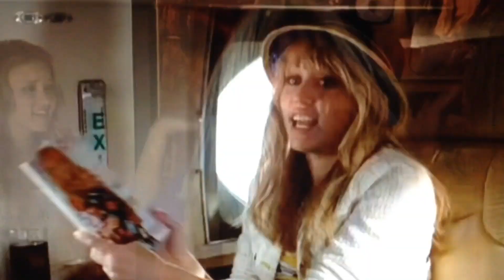Ranking All 18 Songs From Hannah Montana: The Movie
Today I'm going to be ranking all 18 songs from the movie adaptation of Disney's hit series, Hannah Montana.